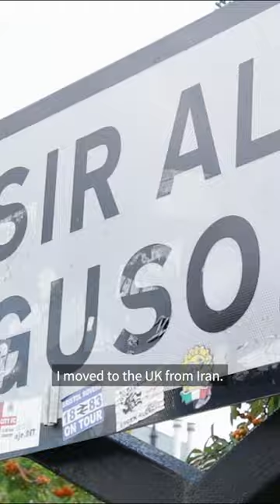UnitedandFayyaz: Fayyaz's journey from Iran to Manchester, our latest UnitedandMe story ✨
This is UnitedandFayyaz 🎞️

Moving from Iran to Manchester aged 13, Eccles Sixth Form College student Fayyaz has overcome so much to succeed on our BTEC in Sport programme ❤️

Now, he's the latest star of UnitedandMe! 🤩

Manchester United Foundation uses the power of football to engage and inspire young people to build a better life for themselves and unite the communities in which they live. Dedicated staff deliver educational and community outreach programmes to help young people make positive choices in their lives.